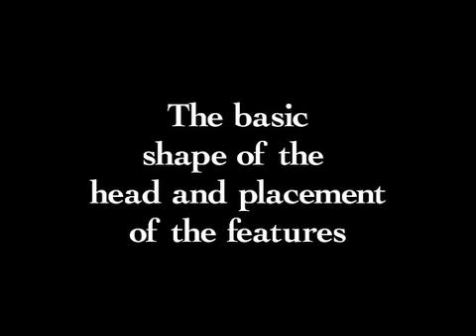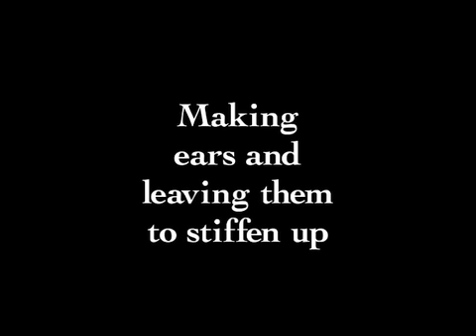Sculpting the head in clay - part 1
This two part video shows stages in the making of a ceramic art piece from a solid, roughly shaped clay block, to a hollowed piece that can be fired and then glazed. The sculpture is by Lauren Trimble who is artist in residence at the Atelier de sculpture du Village in Montréal Québec.